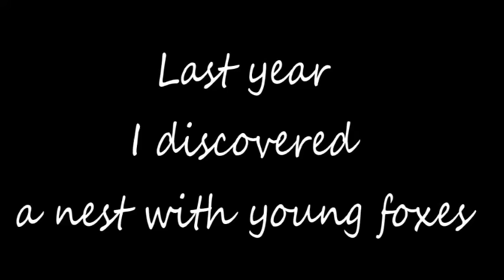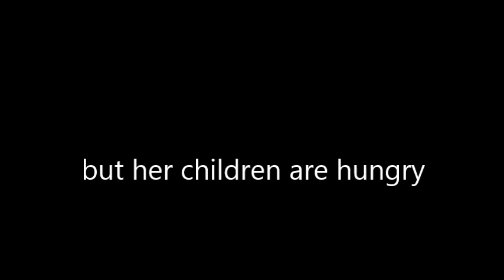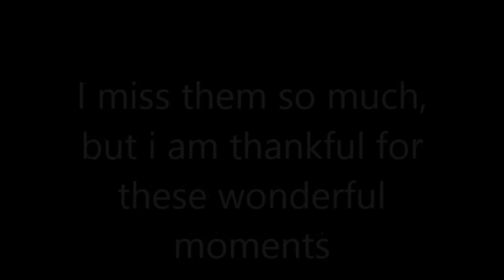Foxes 2014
My greatest meet and greet:  Foxes Vlaardingen - The Netherlands